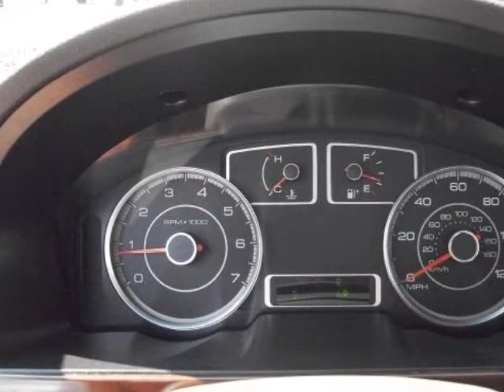2008 FORD Taurus 4dr Sdn SEL FWD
2008 FORD Taurus 4 Door Sedan SEL FWD